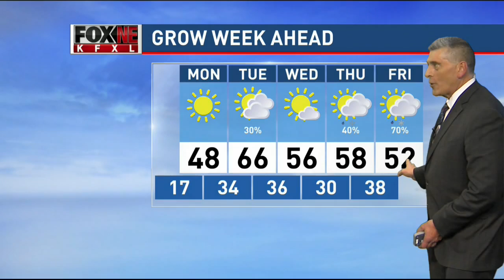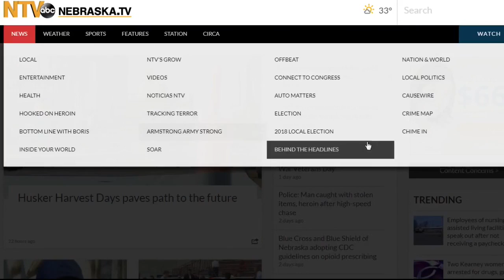NTV's GROW: April 15, 2018 - Segment 3